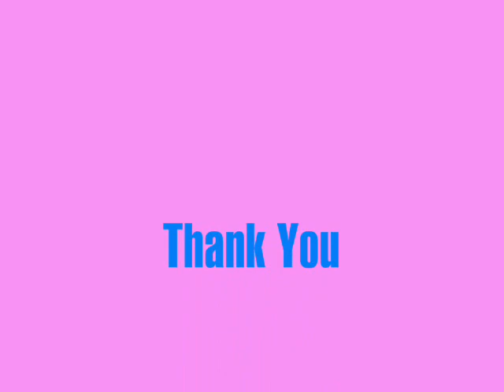I'm Not Okay (Acoustic)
James n Glenn on the gueeetar.